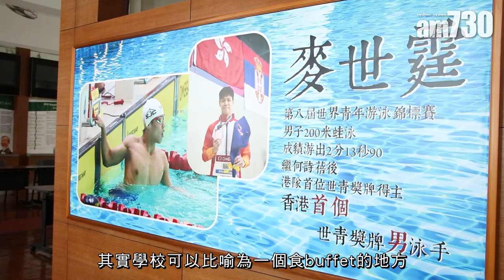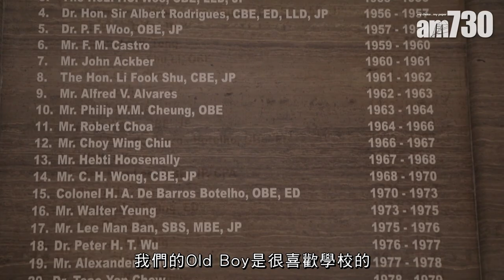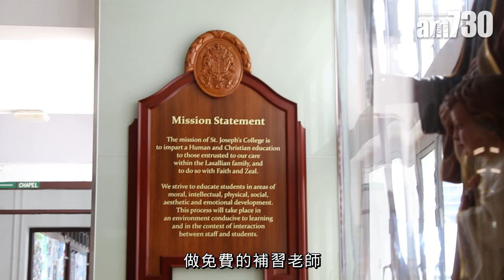香港學校│聖若瑟書院 有教無類 多元化教學培育學生全面優異發展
聖若瑟書院 是由 喇沙修士會 創辦的其中一間學校，它一直秉承該會精神── 有教無類 ，以及為學生提供全面的教育，希望培養他們不同方面的才華，並讓他們發揮各種能力。而該校校訓是「勤勞與美德 」，校長黃婉芬表示，這正好配合政府對學生道德的要求，因此他們亦相當重視學生這兩方面的發展。除了 才能 及 品格 ，學校亦會在學術上訓練學生，使他們學業成績相當出色。

bmgproductionmusic